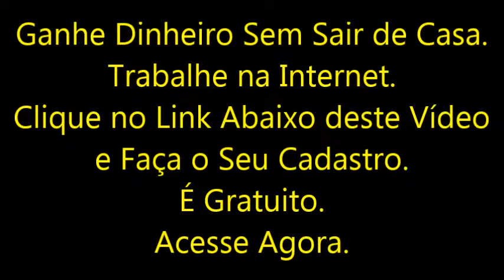Juiz de São Paulo Determina Tamanho Mínimo das Roupas das Mulheres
- O juiz Mauricio Campos da Silva Velho proíbe que as mulheres entrem no fórum se estiverem usando roupas que mostrem mais da metade do colo dos seios ou saias que não cubram pelo menos dois terços das coxas.
Ganhe dinheiro sem sair de casa. Acesse agora e faça o seu cadastro gratuitamente: